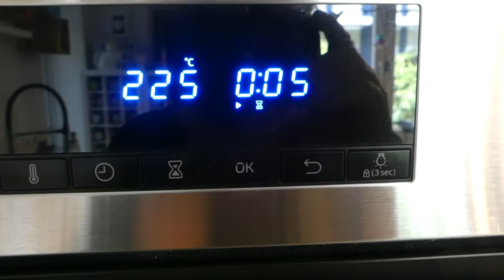Knoblauch Pizzabrot in Kältegärung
Meine Videos enthalten grundsätzlich keine bezahlte Werbung, da ich aus reinem Spaß filme und keine finanziellen Interessen habe. Aber natürlich nenne ich Produkte, die ich benutze und deshalb muss ich jetzt diesen Zusatz schreiben.
Leider hat Youtube seine Regeln jetzt geändert und ihr müsst meist Werbung vor meinem Video sehen. Ich möchte mich ganz klar davon distanzieren. Mein Kanal ist nicht monetarisiert und nur Youtube verdient an dieser Werbung.